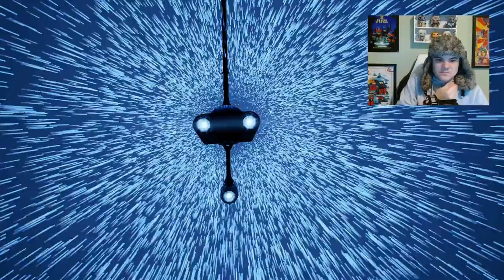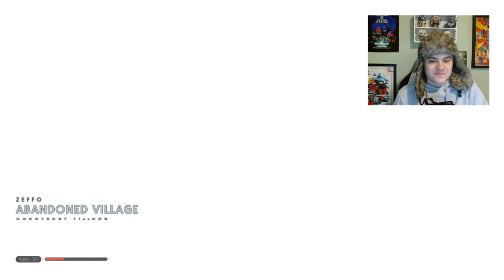Falling in Love with Star Wars Again | Let's Play Jedi: Fallen Order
Hellooooo! Call me Rye (they/them). I'm a writer, voice actor, and podcaster with an interest in a variety of games but primarily: indies, horror, and 2D platformers. This is the first video of my Star Wars Jedi: Fallen Order streams.